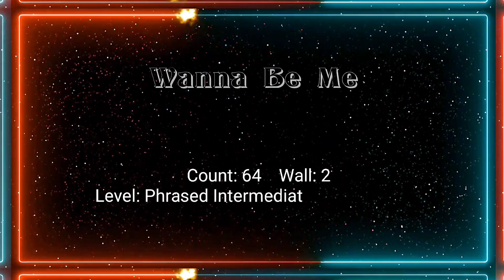[콜라보라인댄스]Wanna Be Me Line dance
Level: Phrased Intermediate / Advanced
Choreographer: Lilian Lo (HK) - December 2021

🌺블라썸라인댄스 스튜디오  시간표

🔹️월수금/초급반(이은희T)
오전 10:20~11:30

저녁 7:30~8:40

🔹️화(무료강습)
오전11:50~12:50

🔹️화.목/왕초급반(전은혜T)
오전10:20~11:30

🔹️월.수 /중급수업(이은희T)
오후 3:00~4:10

🔹️주말토요/초.중급반(이은희T)
3:00~5:00

🔹️작품트레이닝반 (이은희T)
토요일 오전11:00~1:00

🔹️댄스스포츠 /라틴(윤정철T)
주말수업(시간조절가능)

🔹️일요일 2:00~4:00
강사동호회

*수업문의(5명이상 개설가능)
*자격증반/개인레슨/ 대회준비반(시간협의)